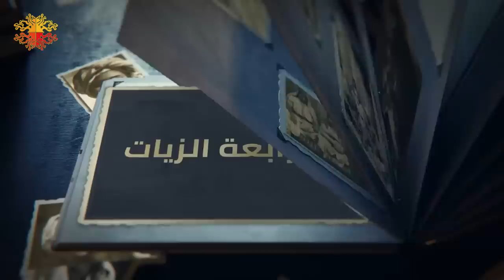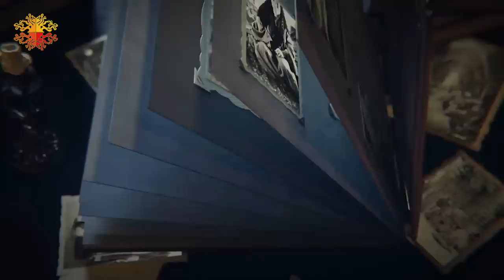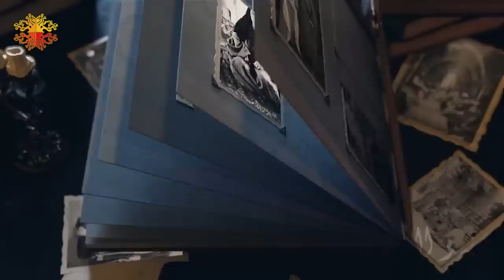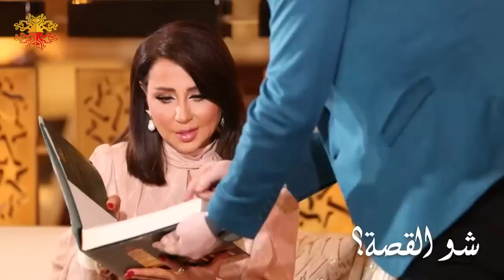الشاعر صفوح شغالة برد عنيف على أنس صباح فخري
الشاعر الحلبي صفوح_شغالة ضيف شو_القصة ورد عنيف على أنس_صباح_فخري .. وقصته مع المرأة والمرض !
المطرب فارس احمر وتحية فنية الى الشهباء